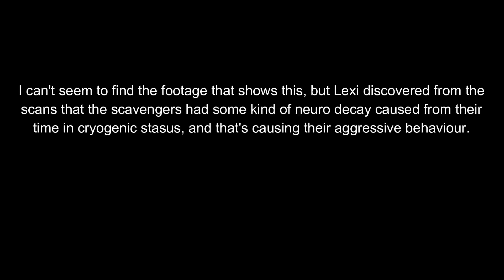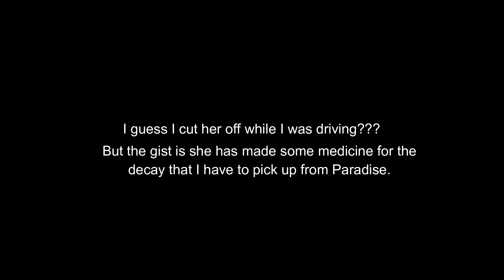27. Let's Play! Mass Effect Andromeda! Part 27: Elaaden (Mop Up)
Mass Effect Andromeda was developed by Bioware© and Bioware Montreal© and published by Electronic Arts©. It is the fourth game in the Mass Effect franchise.

in 2185, the Andromeda Initiative embarked on an ambitious goal to settle in a Galaxy far and away from the Milky Way. Over 600 years later, Humanity's Ark - the Hyperion - arrives in the Helius system, preparing to pave the way to their assigned Golden World, Habitat 7.

The sequel to the Mass Effect Trilogy.

Back to Side quests.

Note: I've fiddled with my microphone settings so not only do I sound better, but there's no more keyboard/mouse sounds in the background! Woo hoo!

Or purchase the soundtrack to support the original artists.